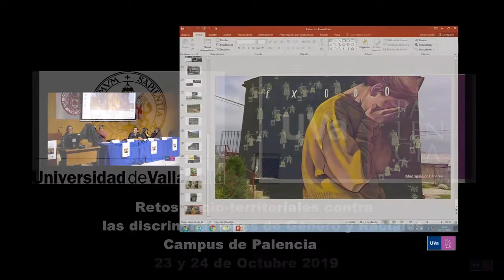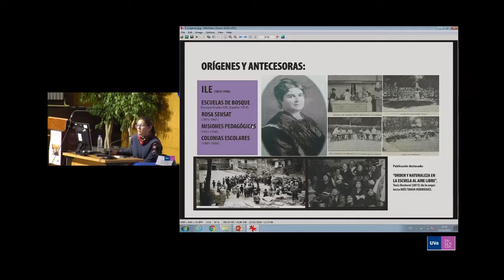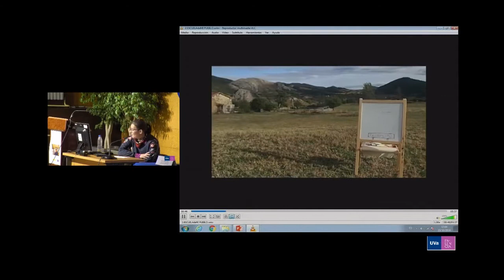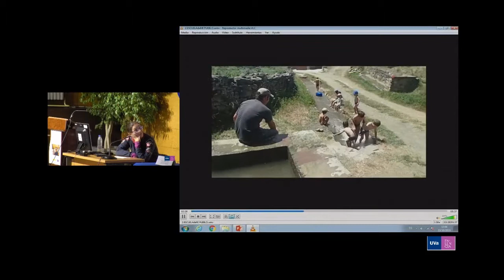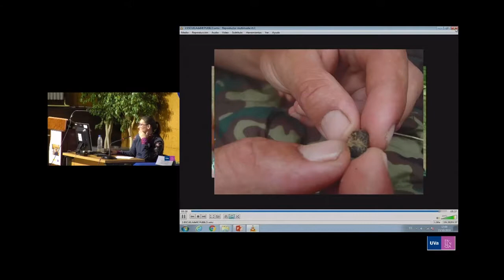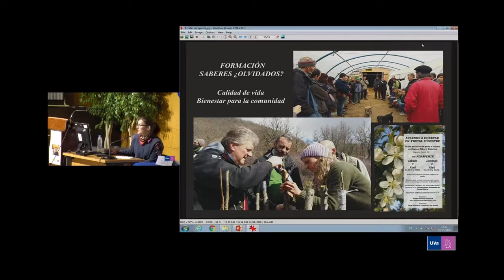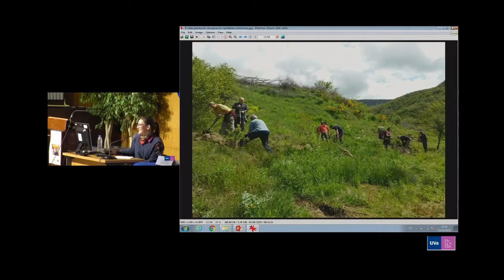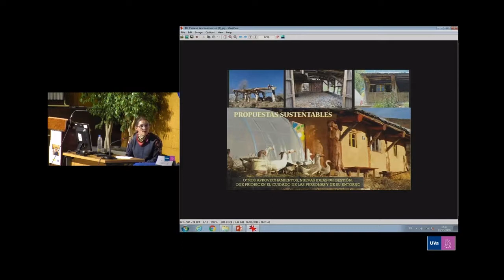Bosque‐escuela de Perapertú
Rita Diez Estalayo – Iniciativas y Gestora Cultural en el Medio Rural